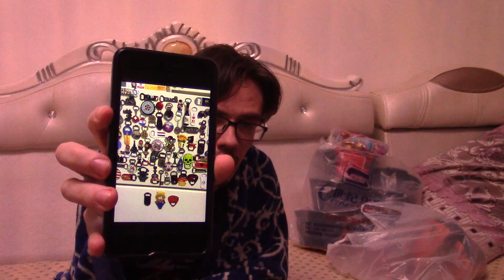Зачем люди так поступают?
Пишем как разыграть Трампика